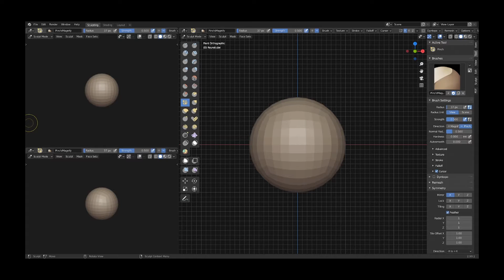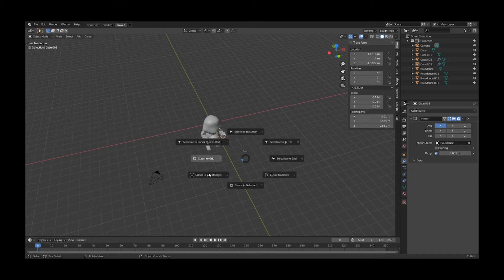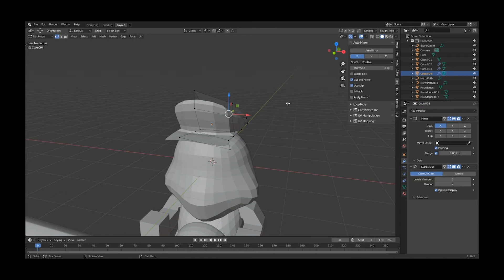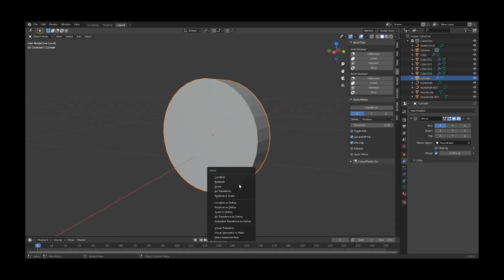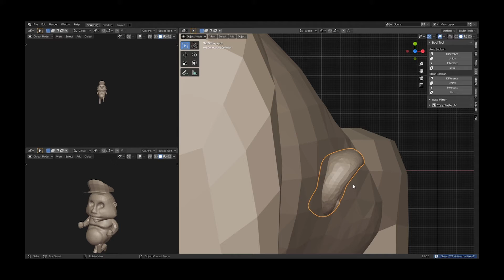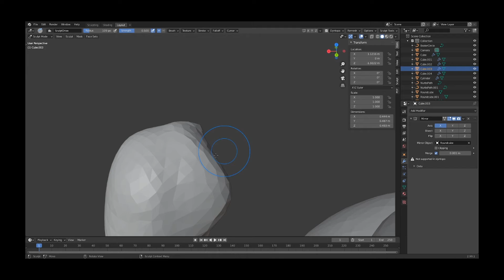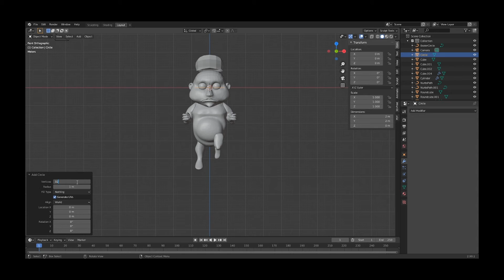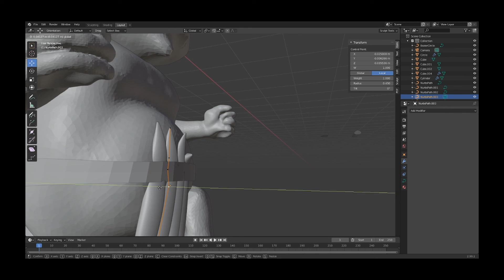Sculptober 2020 | Day 28 | Adventure | Blender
Day 28 (Adventure) Timelapse of Master Higgins from the Adventure Island series, I had a power outage so I could record the rest of the hair and dress, Enjoy!

All music owned respectfully by their owners